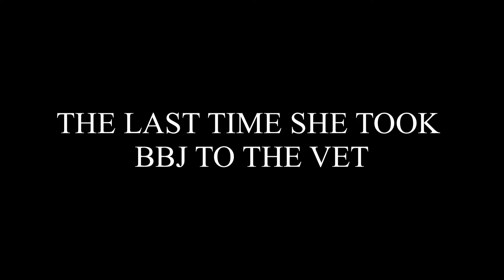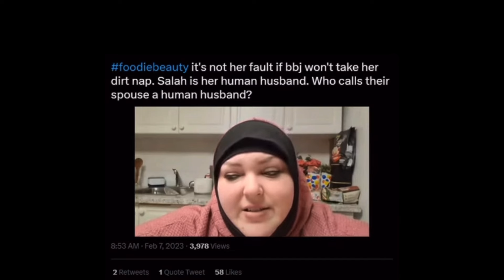Foodie Beauty | Why Would Anyone Think She Is A Bad Pet Owner???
🖤 SUPPORT:
The best way is to “like” 👍🏼 and share my videos and leave me a
comment 💭. Thank you to everyone for your wonderful support.

Thanks